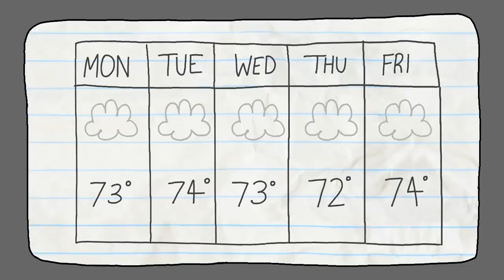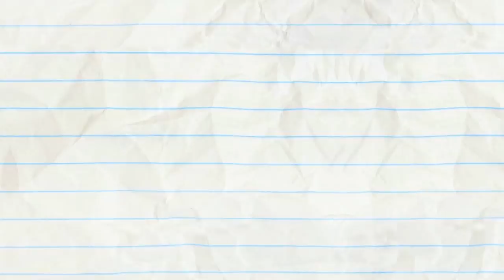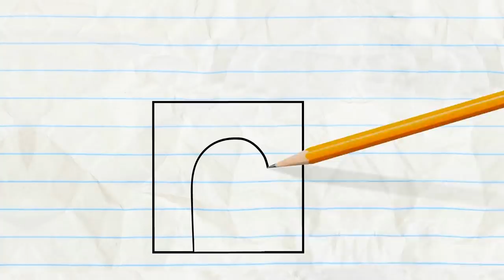ipOdd Couple And More Pencilmation! | Animation | Cartoons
3:05 - PUBILCITY STUNTED

6:03 - HAIR FORCE ONE

8:50 - LAW AND DISORDER

12:14 - THE CART OF WAR

14:25 - TRUTH OR HAIR

16:55 - PUT THE PEBBLE TO THE METAL

18:15 - MIND THE CAP

21:45 - FOR CRYING OUT CLOUD

23:53 - IN A PICKLE

25:24 - REMOTE CONTROLLED
Pencilmate finds the best remote! Until Mini P gets his hands on it.

27:43 - HICCUP IN ARMS

29:03 - BUTT OF THE JOKE

Ipodd Couple And More Pencilmation!